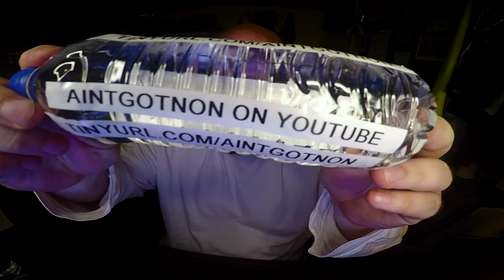Jon Drinks Water #8396 Sponsored By Aintgotnon On Youtube